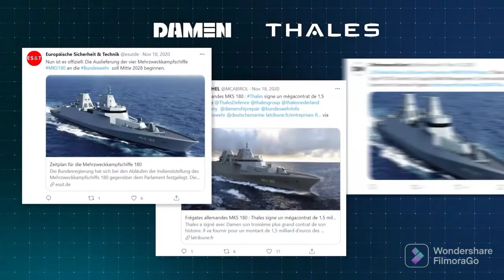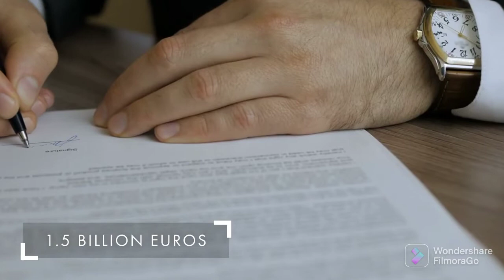German Navy Frigate F126 (MKS 180) made by Thales and Damen Group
Smart Solutions for F126 (MKS 180)

Thales Germany has been a permanent partner of the German Navy for many years and supplies high-tech solutions for navies to many other countries. With the MKS (Multi-Purpose Combat Ship) 180 order, we are not only supporting the German Navy in the development of a new type of ship, which is measured against the complex requirements in operational scenarios on the high seas, but are also closer in terms of international defense and security policy to our partners worldwide. In the future, the navy should be able to conduct three-dimensional naval warfare across the entire spectrum of intensity. The new ship type MKS 180,  since January 1, 2021 officially F126, is designed for a variety of tasks, such as monitoring of sea areas, support of special forces in crisis regions or support in sea rescue through its possibilities to adapt to a wide variety of missions worldwide. At the German locations in Wilhelmshaven and Kiel and at the Dutch location in Hengelo, specialists work on technologies that efficiently support armed forces at sea. Customers also benefit from the extensive know-how of other national companies of the Thales group.

F126 Frigate

Builders Damen Group/Blohm + Voss/Lürssen/German Naval Yards
Operators  German Navy
Preceded by Baden-Württemberg-class frigate
Cost
€5.47 billion (2020) for 4 units including training facilities
€1.37 billion (2020) per unit
In service 2028
In commission 2027
Planned 4 + 2 (options)
General characteristics
Type Frigate/destroyer
Displacement ~ 9,900 tonnes
Length ~ 166 m (544 ft 7 in)
Draft 6 m
Ice class ICE 1C/E1
Installed power 32 MW
Propulsion CODLAD
4 x Gensets

2 x Electric drive motors
Speed  26 kn (48 km/h; 30 mph) maximum sustained speed or 11.5 kn (21.3 km/h; 13.2 mph) with electric propulsion
Range  4,000 nmi (7,400 km; 4,600 mi) at 18 kn (33 km/h; 21 mph) speed
Endurance 21 days
Boats & landing
craft carried At least two 10 m class RHIB (Rigid-Hull Inflatable Boat), with space in the rear for an additional one depending on mission
Capacity Accommodation for 84 additional crew, e.g. special forces or signals intelligence specialists
Complement Standard complement: 114
Sensors and Processing Systems 1 x Hensoldt TRS-4D NR multi-function surveillance
                                                              radar
1 x Thales X-band APAR Block 2 multi-function fireradar
1 x Active/passive low frequency variable depth towed sonar (if the ASW module is fitted)
Thales Mirador MK2 and Gatekeeper electro-optical tracking and observation system
Electronic Warfare & Decoys Rohde & Schwarz KORA 40 communications and radar ESM ELINT systems and facilities
Armament 1 x Otobreda 127/64 naval gun with Vulcano guided ammunition
8 x Kongsberg NSM Block 1a (range approx. 200km) anti-ship and land attack missiles

16 x cells Mk 41 VLS for up to 64 ESSM Block 2B medium-range air defence missiles

2 x RIM-116 RAM CIWS launchers

27 mm Rheinmetall MLG 27 autocannons

12,7 mm Leonardo heavy machine guns

Water guns and long range acoustic device
Aircraft carried 2 x NH90 Sea Tiger maritime helicopter + Saab Skeldar UAV (unmanned aerial vehicle)
Aviation facilities Aircraft hangar for two helicopters and UAV
Notes Designed to be continuously deployed with minimal maintenance for up to two years and operate for 5000 hours per year